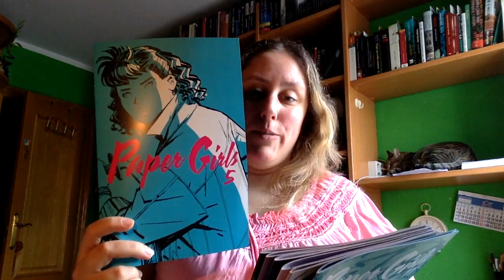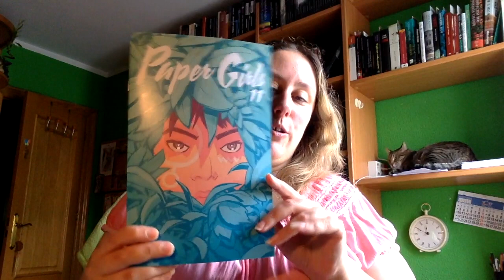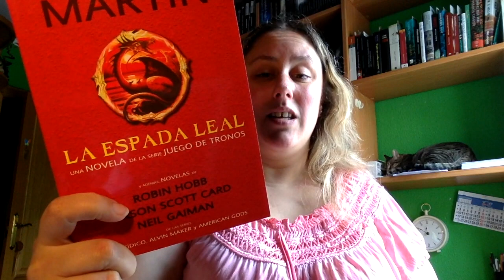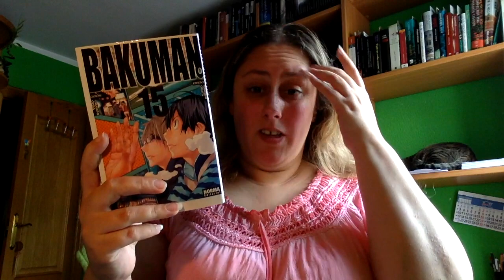Book Haul Julio 2017 Parte 2